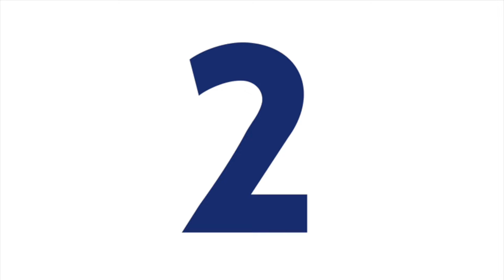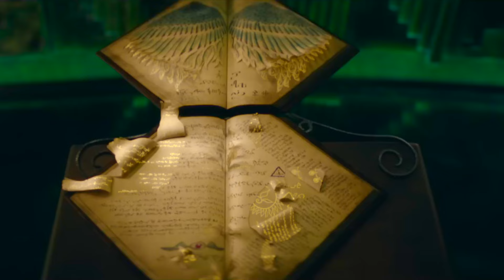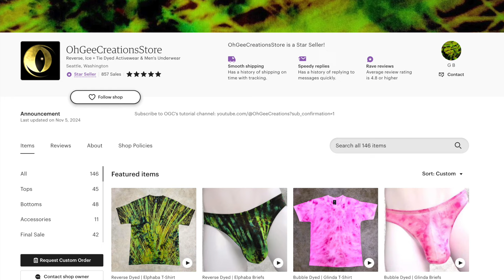Was THIS made with ACTUAL 🪄MAGIC🪄?!? | Elphaba Tie Dye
Reverse, Base + Crumple Tie Dye Tutorial
Elphaba T-Shirt + Brief

Dye Color: Electric Green, Avocado, Raven Black

Sounds:
Title: At Evenfall

Title: Relaxing Atomosphere
Benjamin Cornelius | Music Revolution